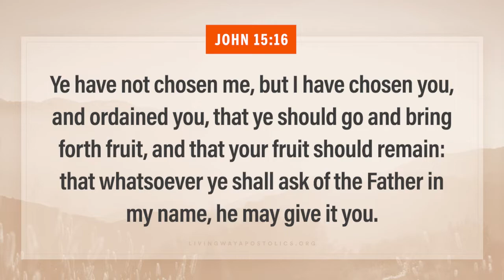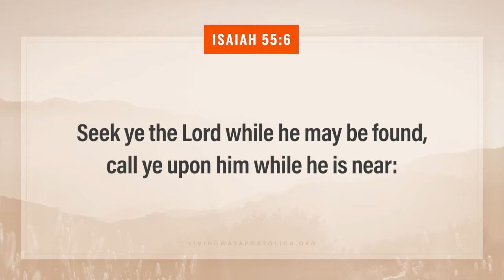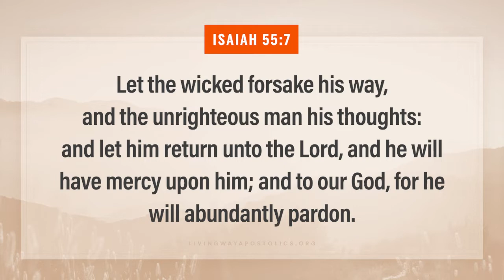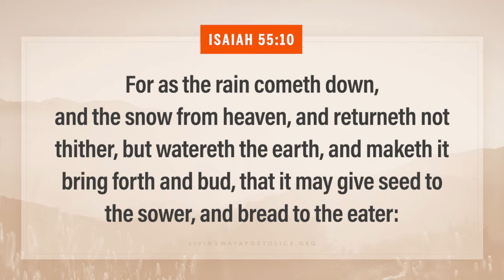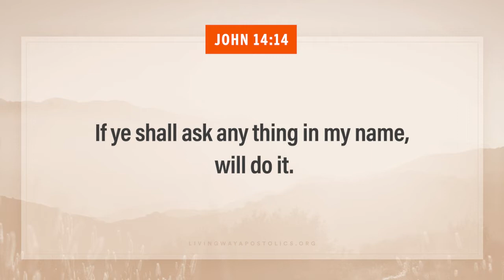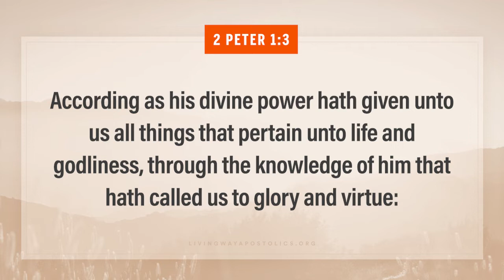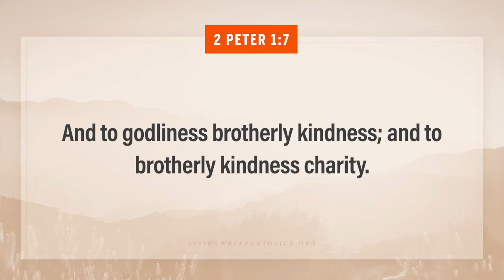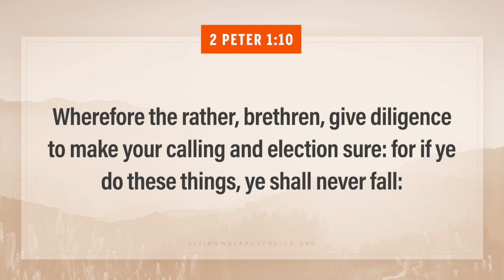Elected To Eternity - Pastor Sammy Boy Cañonero